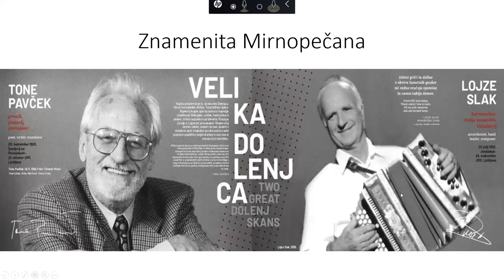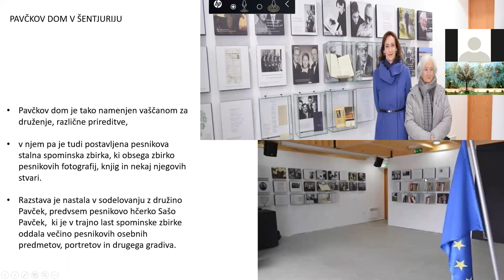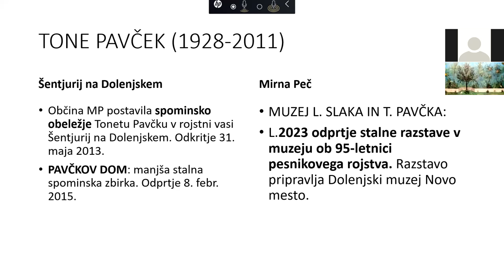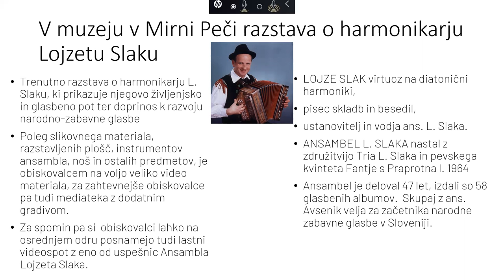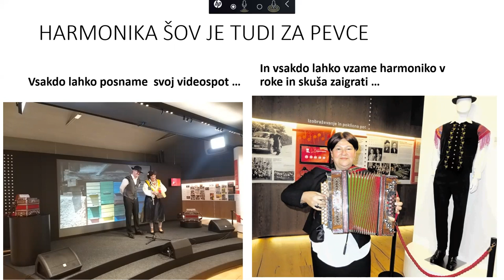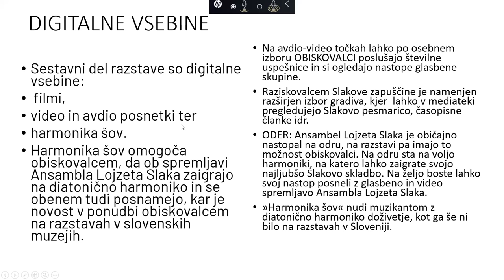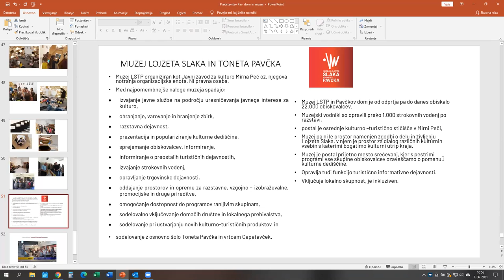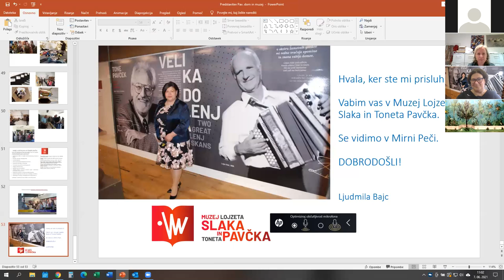Muzej Lojzeta Slaka in Toneta Pavčka (prijava Ljudmila Bajc)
Slovensko muzejsko društvo pripravlja cikel predstavitev slovenskih muzejev in muzejskih zbirk, ki bodo potekale ob ponedeljkih ob 10.00 preko spleta (zoom platforma).

Predstavitve bodo potekale od 10. maja 2021 dalje , po naslednjem vrstnem redu:

MAJ
10. 5. Gornjesavski muzej Jesenice (prijava Irena Lačen Benedičič)
17. 5. Muzej krščanstva na Slovenskem (prijava Nataša Polajnar Frelih)
24. 5. Slovenska kinoteka (prijava Jurij Bobič)
31. 5. Mestni muzej Idrija (prijava Ivana Leskovec)

JUNIJ IN POLETJE
Posavski muzej Brežice (prijava Alenka Černelič Krošelj)
Slogi (prijava Ana Perne)
Jože Hudales (razvoj slovenskih muzejev)
Pokrajinski muzej Ptuj Ormož (prijava Aleksander Lorenčič)

OKTOBER
Mestni muzej Krško (prijava Nina Sotelšek)
Narodni muzej Slovenije (prijava Mateja Kos-Deželni muzej za Kranjsko)- okrog 15.10
Narodni muzej Slovenije (prijava Janka Istenič)
Narodni muzej Slovenije (združeno-prijava Nataša Nemeček-restavriranje + Barbara Jerin-dokumentacija)

NOVEMBER
Belokranjski muzej (prijava Andreja Brancelj Bednaršek)
Koroški pokrajinski muzej (prijava Tadej Pungartnik)
Koroški pokrajinski muzej-Ravne (prijava Karla Oder)
Dolenjski muzej Novo mesto (prijava Jasna Dokl Osolnik)

DECEMBER
Pomorski muzej Piran (prijava Nadja Terčon)
Goriški muzej (prijava Teja Gerbec)
Slovenski šolski muzej (prijava Ksenija Guzej)
Muzej Velenje (prijava Mojca Ževart)